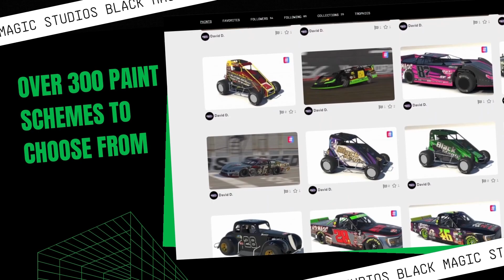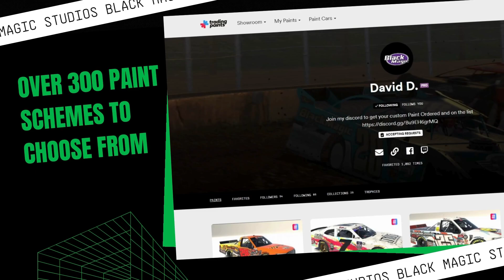PRA - Dirt Domination Series - Round 5 - LimaLand